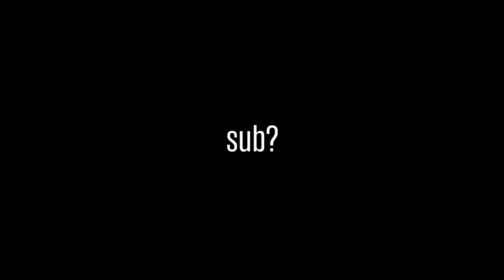ผมนั่งรถ 7 ชั่วโมงไปเมืองที่ไม่มีคนเลย...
อุปกรณ์ของผม
 - My Gear -
Sonya6500
Sigma MC-11
Sigma 18-35mm f1.8
Canon760d
Canon kit lens 18-55mm
Canon 10 -18mm
Canon 50mm
Rode videomic go
Langdsea Filter Fader ND
 เกี่ยวกับผม ผมเป็นคนที่ชอบทำอะไรสนุกๆ ในแบบของผม และผมอยากแชร์ประสบการณ์ต่างๆให้กับทุกคนได้สนุกไปด้วยกัน หวังว่าผมจะสามารถสร้างแรงบันดาลใจให้กับใครหลายๆคนได้นะครับ  สงสัยอะไร Comment ถามมาได้ครับ